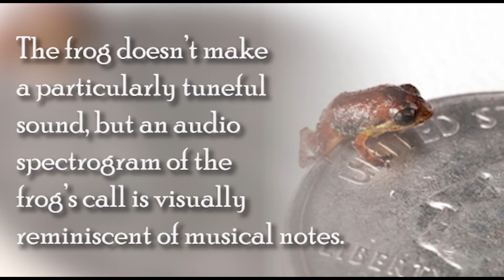Can This Frog Play Mozart?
“Mozart’s Frog” is the common name for a rare frog species found in Haiti.
Biologist Dr. Stephen Blair Hedges first discovered it in 1987. The frog doesn’t make a particularly tuneful sound, but an audio spectrogram of the frog’s call is visually reminiscent of musical notes. After going missing for two decades, Mozart’s Frog was rediscovered in 2011. We don’t have a recording of Mozart’s Frog, but it is said the call sounds like a muffled whistle. Can you imagine what Mozart’s Frog sounds like?